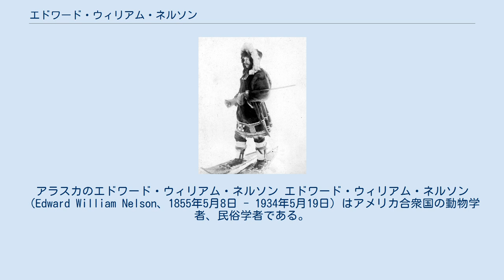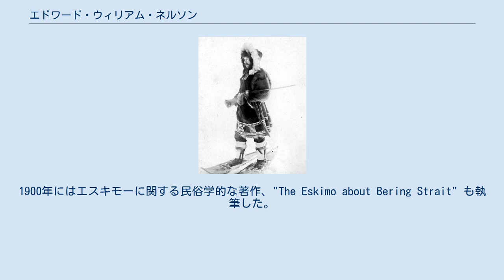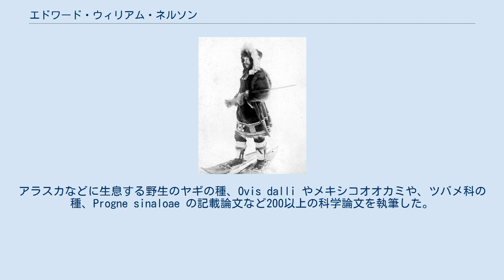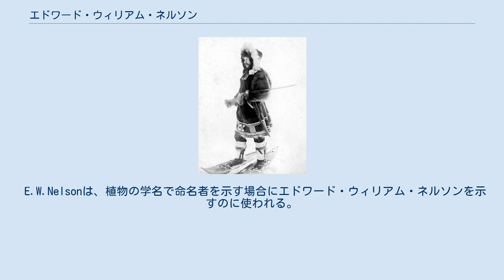エドワード・ウィリアム・ネルソン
アラスカのエドワード・ウィリアム・ネルソン エドワード・ウィリアム・ネルソン（Edward William Nelson、1855年5月8日 - 1934年5月19日）はアメリカ合衆国の動物学者、民俗学者である。
アラスカやメキシコの動物を収集研究した。
 ニューハンプシャー州のマンチェスターで生まれた。
父親は南北戦争で戦死し、1868年から母親とシカゴに住むが、1871年のシカゴの大火でニューハンプシャー州に戻った。
1876年にジョンズ・ホプキンス大学で生物学を学ぶが、1877年には陸軍に入隊し、通信部隊に配属された。
スミソニアン協会の博物標本の収集を進めていたスペンサー・フラトン・ベアードに選ばれて、アラスカのセント・マイケルで動物や植物の情報を送る仕事を1881年まで続けた。
 1881年に、行方不明となった「USS Jeanette」号の捜索航海に参加した「Thomas Corwin」号に博物学者として選ばれ、北極海のウランゲリ島まで航海した。
1887年にこの航海の報告書 "Report upon Natural History Collections Made in Alaska between the Years 1877–1881" を執筆した。
1900年にはエスキモーに関する民俗学的な著作、"The Eskimo about Bering Strait" も執筆した。
 1890年に、アメリカ農務省の鳥類・動物学部門のリーダー、クリントン・ハート・メリアムが率いた、デスヴァレーの探検調査に参加した。
1891年からメキシコに派遣され、14年間、メキシコの脊椎動物の研究を行った。
そのうち、10年間は若い動物学者、ゴルドマン（Edward Alphonso Goldman）とともに働いた。
その後、生物調査局（Bureau of Biological Survey）で働き、1921年に退職した。
1916年から1927年の間、生物調査局の局長を務めた。
 1908年から1911年の間、アメリカ鳥学会の会長、1921年から1924年の間、アメリカ哺乳類学会（American Society of Mammalogists）の会長を務めた。
ワシントン生物学会（Biological Society of Washington）の会長も務めた。
アラスカなどに生息する野生のヤギの種、Ovis dalli やメキシコオオカミや、ツバメ科の種、Progne sinaloae の記載論文など200以上の科学論文を執筆した。
 クリントン・ハート・メリアムによってメキシコハイイログマ （Ursus arctos nelsoni）やネルソンレイヨウジリス（Ammospermophilus nelsoni）などに献名されている。
 E.W.Nelsonは、植物の学名で命名者を示す場合にエドワード・ウィリアム・ネルソンを示すのに使われる。